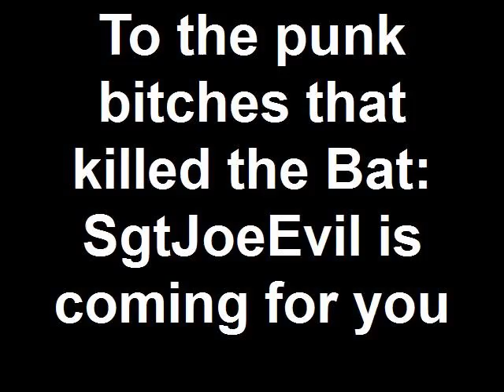To the punk bitches that killed the Bat SgtJoeEvil is coming for you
I wrote a story about how Sgt. Kilowog of the green lanterns trains some, offers some of them rings, and then they just...walk away, because they think the Blue Munchkins suck. The sarge doesn't agree, but understands how some people just can't work in a para-military will-based paradigm strudture, and lets them get what they want from the armory of stuff he has figured out how to use. He is still working on that fraggin heavy Uru hammer, but did figure out the silver surf board looking thingie, and buried that poor Norrin. Now, those IA pricks who didn't let him time-warp back and save the Bat, those emmer effers are NEXT...but, if I save the Bat, then they will not have prevented me from aiding a green-worthy, green trained brother in distress.

He should of atl least taken a ray gun and flying belt, like that nice Adam Strange.  Such a good kid, he thought the zetta beam would make the ring vulnerable to higher dimensional attacks while his body is being scanned and copied by the Zetta Beam.

Dr. Strange then got a psychic distrss call, picked up for Dream on a memo of spiritual understanding and back up, and so, indirectly Dr. Strange and Adam Strange were in the same story...